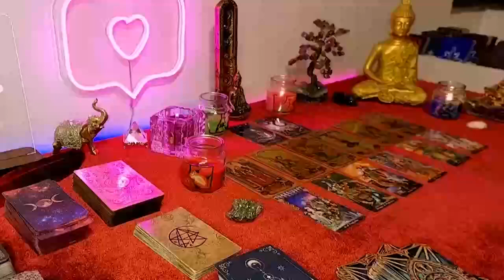PISCES URGENT‼️ SOMEONE WHO DIED WANTS YOU TO KNOW THIS ✝️😇🙏🏻 2024 TAROT LOVE READING